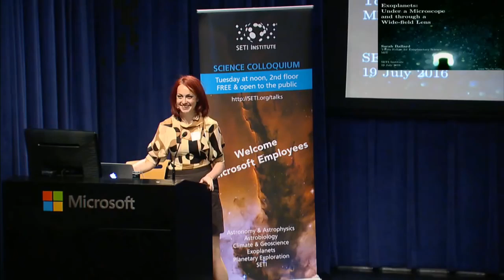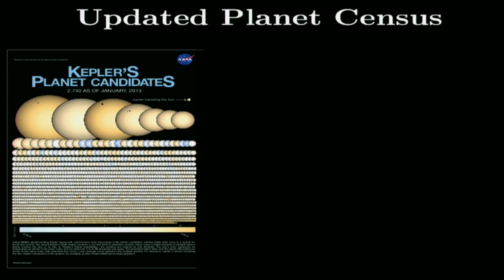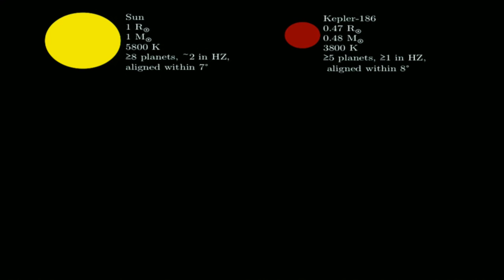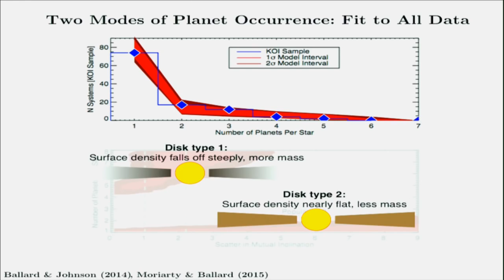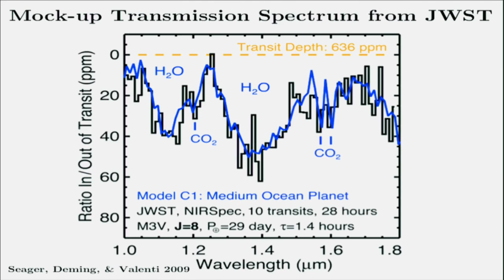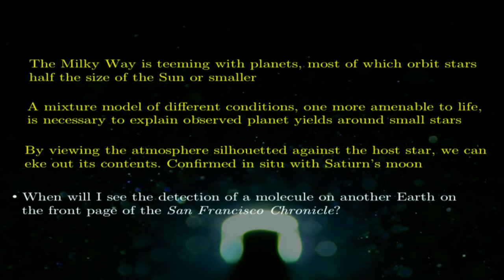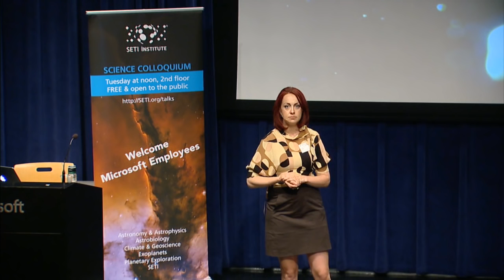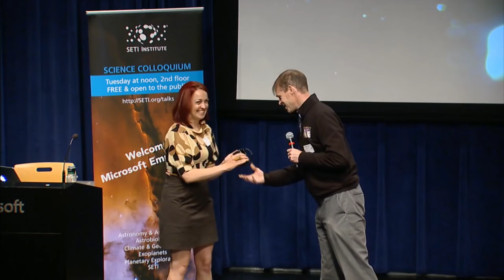Under a Microscope, and Through a Wide field Lens - Extrasolar Planet Documentary